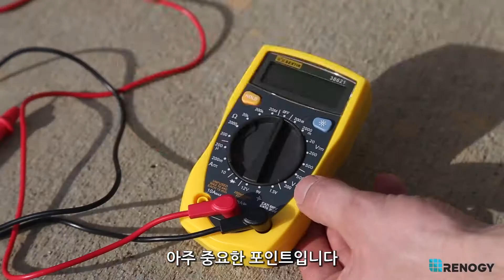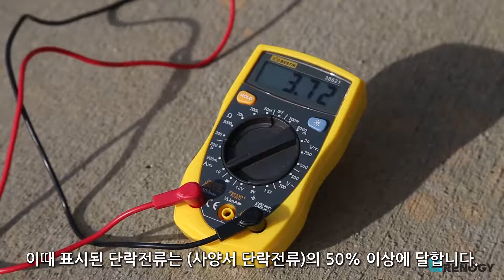【레노지 태양광 패널 수리하기】 “무료”로 수리하자!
【레노지 태양광 패널 고장 원인 및 수리 방법】

태양광 패널이 제대로 작동하지 않는다구요?
당황하지 마시고, 이 영상을 참고하시길 바랍니다.
Renogy 전문가가 친절하게 도와드립니다~ “무료”로 쉽고 빠르게 수리하실 수 있습니다.

▶준비물
멀티미터(Multimeter), 태양광 패널 사양서(Panel Specification Sheet), 충분한 햇빛

▶Chapter
00:19 준비단계
00:25 주의사항
00:50 개방 전압(Open Circuit Voltage) 테스트
01:32 단락전류(Short Circuit Current) 테스트

▶상품 상세정보
100W 12V 단결정 태양광 모듈

제품 종류
-RENOGY 12V 10W 단결정 태양광 패널
-RENOGY 12V 50W 단결정 태양광 패널
-RENOGY 12V 100W 단결정 태양광 패널
-RENOGY 12V 160W 단결정 태양광 패널
-RENOGY 12V 200W 단결정 태양광 패널
-RENOGY 초슬림 2mm 플렉시블 패널 50W
-RENOGY 초슬림 2mm 플렉시블 패널 100W
-RENOGY 초슬림 2mm 플렉시블 패널 175W
-RENOGY 접이식 태양광 패널100W+20A컨트롤러
-RENOGY 접이식 태양광 패널200W+20A컨트롤러

RENOGY 코리아 고객센터
🙆‍♂️ 카카오톡 ID 친구 추가: Renogycs